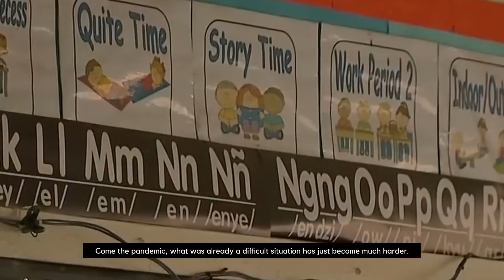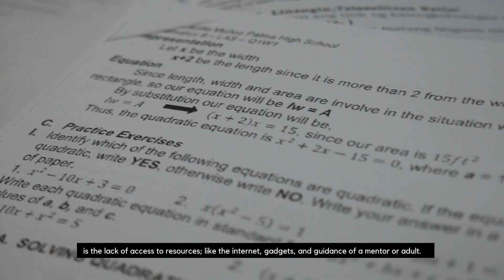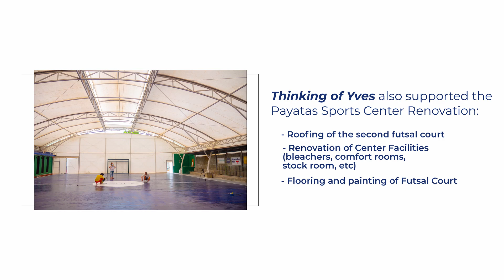Fairplay TV Pandemic Stories: Episode 2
Before the Pandemic, the situation for our students in Payatas has already been difficult. Come the pandemic, it has only become much harder for them. In our previous episode, we learned that among the challenges they had to face is the lack of resources; like the internet, gadgets, and guidance of mentor or adult. Now, let us know where Fairplay comes in.